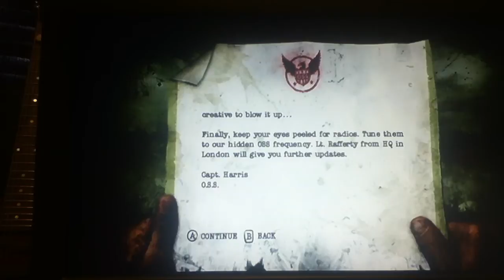Medal Of Honor Heroes 2 w/ Douglas Ep. 2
Tell In The Comments If You Like This Series!!!